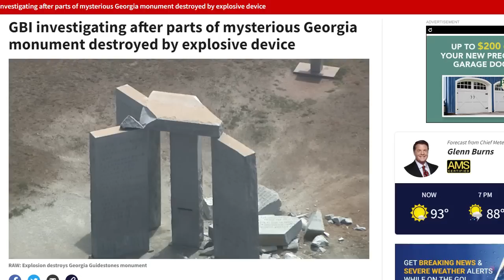Someone Blew Up The Georgia Guidestones!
What are the guidestones supposed to guide us towards? To maintain a population under 500,000,000, you would need to murder a whole lot of people.  So maybe the name of these stones should be the Georgia Murderstones?

No doubt this country is headed towards a civil war.